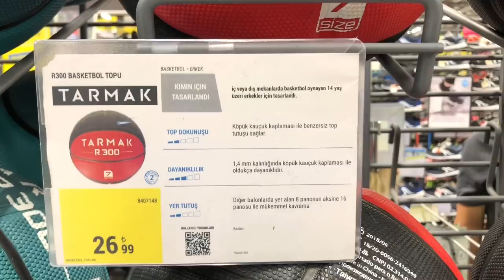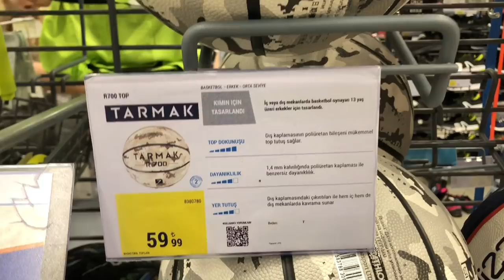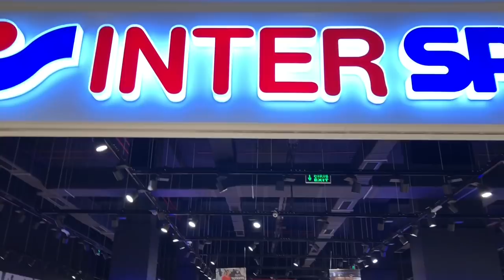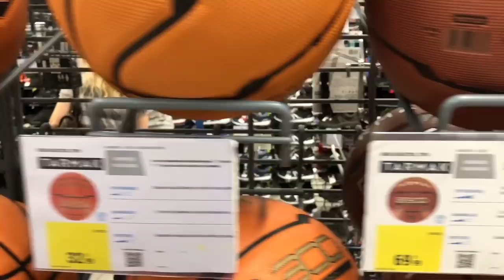BASKETBOL TOPU NEREDEN ALINIR? NASIL SEÇİLİR? ÖNEMLİ İNCELEME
Basketbol top u incelemesi nereden alınır nasıl seçilir outdoor indoor dış ve iç saha lar için nasıl basketbol topu tercih edilmeli. kaliteli ve dayanıklı top önerileri hepsi bu videoda